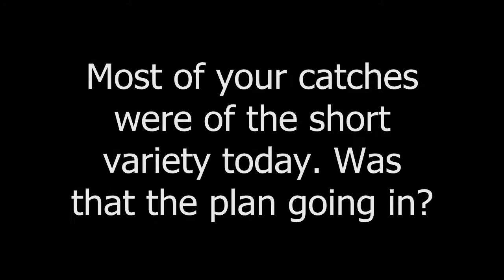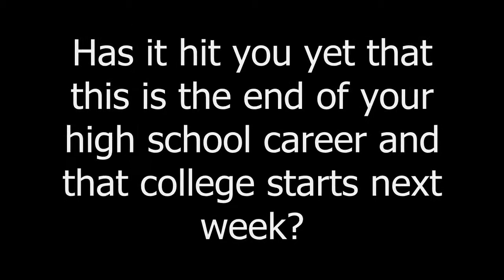2009 Big33 Chris Fields talks with the-Ozone reporter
Wide Receiver Chris Fields is headed to Ohio State after playing in the Big 33 game on Saturday. We talked to Fields immediately following the game about his performance and about coming to Ohio State.